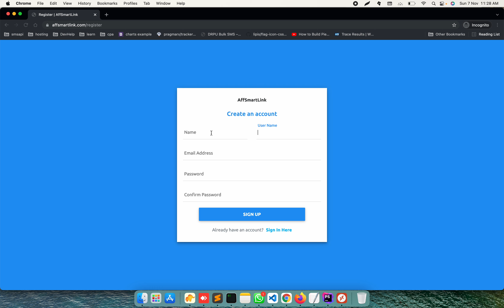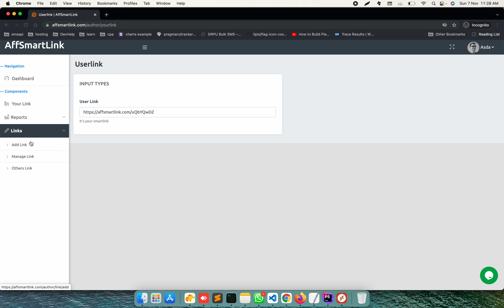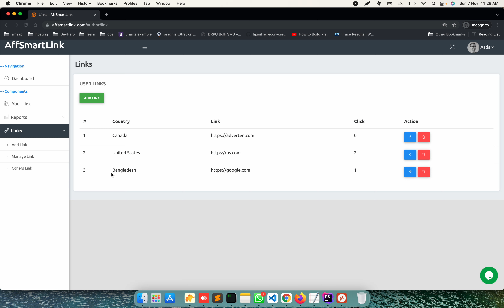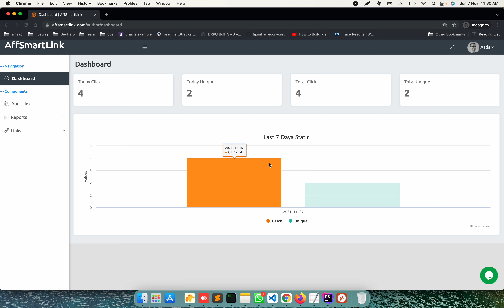Make Free Smartlink And Boost Your Conversion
make free smartlink and boost your conversion any cpa offer and any network use this system